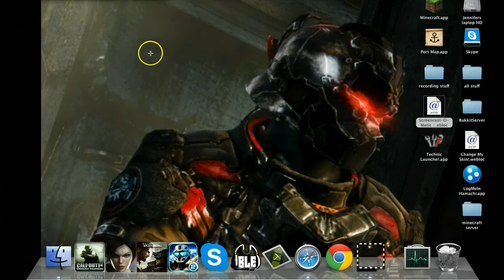(Tomb Raider Ep 01 OMFG)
OMFG this is a fun game but i am so scared to play anymore after that jump scare but i will keep on playing for you guys